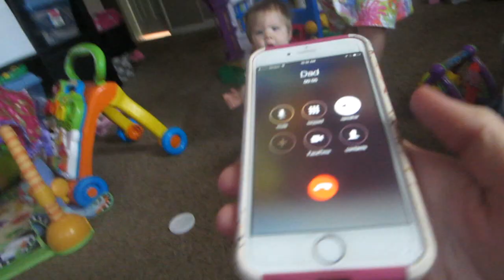KLAIRES 1ST WATER PARK! │7•27•15 DAILY VLOG